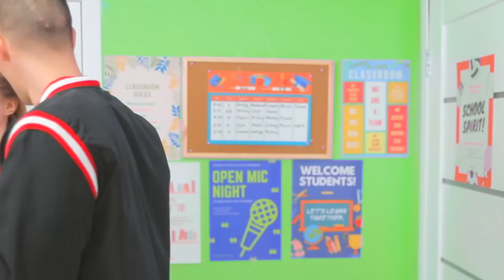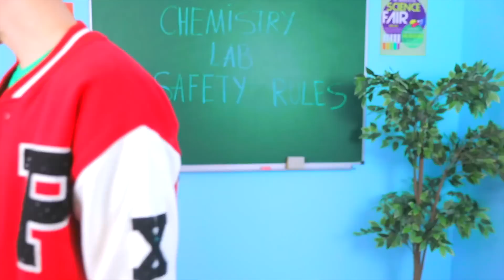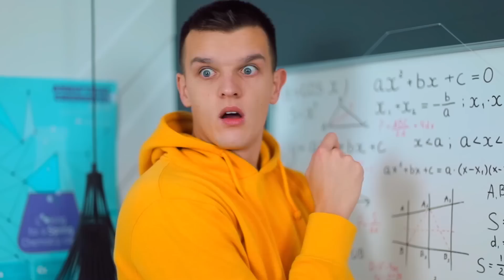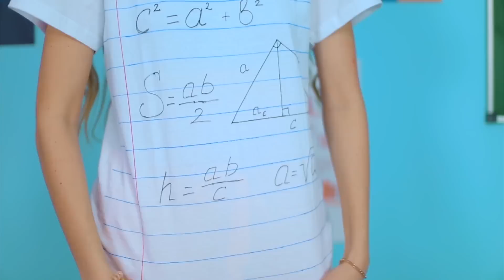BRILLIANT CLOTHES HACKS FOR GIRLS! School Supplies Ideas & DIY Outfit by Mariana ZD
Cool and Amazing Clothes Ideas! DIY Back to School Life hacks & Crafts/
With These FASHION HACKS AND OUTFIT DIY You will always be in trend by Mariana ZD

They say that clothes make the woman, but what does it say if your clothes are having well, a moment? Don’t worry, we’ve got some handy tricks up our sleeve to prevent these clothing faux-pas from completely ruining your day and reputation. Whether last-minute date night outfits or skirts that stay put on windy days, you’ll love the looks that are coming your way!